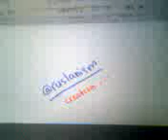When Skill Meet Power (by